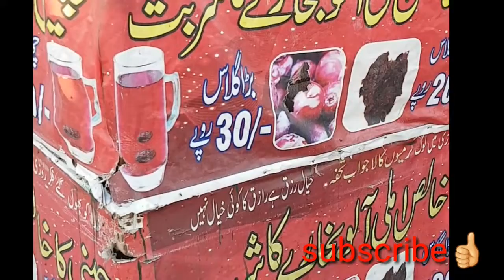Jhelum vlog today......today weather in jhelum Ramzan routien